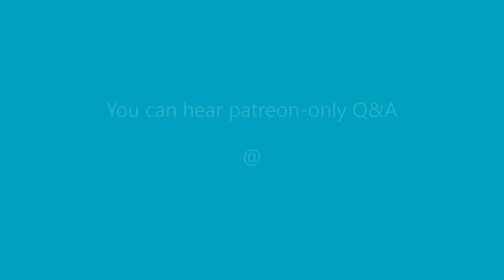Brian Cuban | Being a CUBAN BROTHER, Addiction, Body Dysmorphic Disorder, & The Road to Success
Brian Cuban tells Zach about his history with addiction, which included drugs and alcohol as well as a dysfunctional relationship with diet, exercise, and body image.

Cuban explains that while most people who suffer body dysmorphic disorder are female, most people don't realize just how many men feel shame about their body image to the extent that they overcorrect with extreme and unhealthy diets and workouts, as he did.

He also discusses his relationship with family members, including his brothers--- one of whom is Mark Cuban, the billionaire "Shark Tank" star and Dallas Mavericks owner.

All of this and more on Ep. 72 of TSE!

Check out TSE on apple podcasts, Spotify, or any podcast app